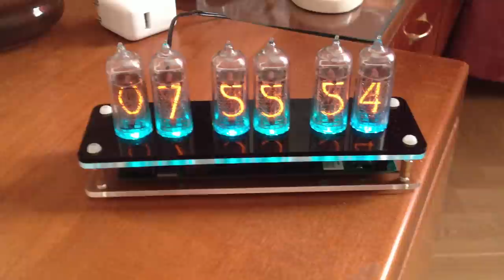Handmade Nixie Tube Clock with illumination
Finally completed with laser cutted acrylic case!

Supported modes: time + date (each 20 seconds for 5 seconds), fading illumination, static color illumination, recovery mode (automatically enabled between 3-6am or manually enabled).

Specs:

Power: 180V, MC34063
PCB: Double sided + Mask
RTC: DS1307
Control: K155ID1 + Arduino 168
Tube: IN14 x 6
Illumination: 6x RGB SMD LEDs with common anode

nixie clock, rgb, arduino, pwm, multiplexing, neon